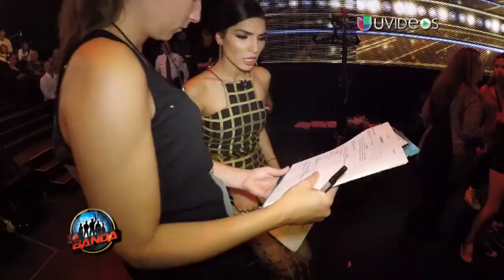¡Sorpresa! Eliminados regresaron a La Banda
Garmandy, Micke, Elison, Mauricio y Jorge Gabriel se sentaron en primera fila para apoyar a sus ex compañeros.